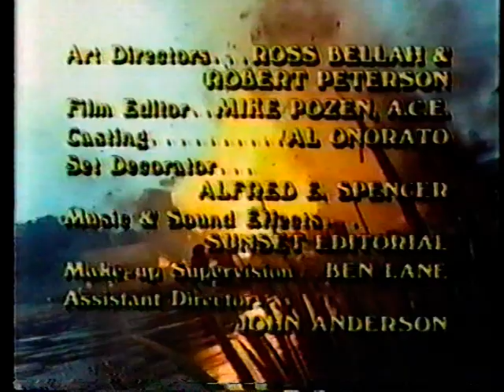Young Rebels 3b